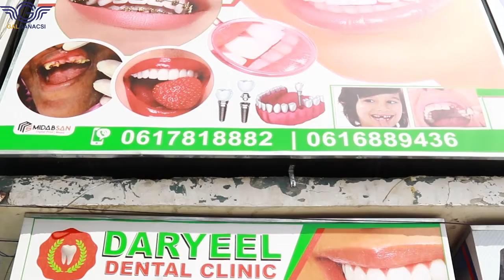Kaamiradda Galganacsi iyo Daryeel Dental Clinic